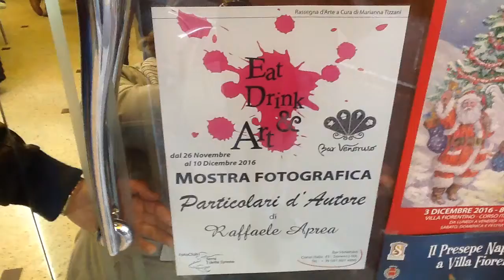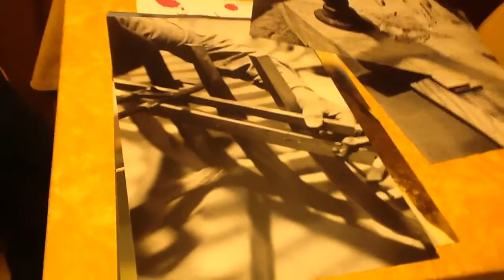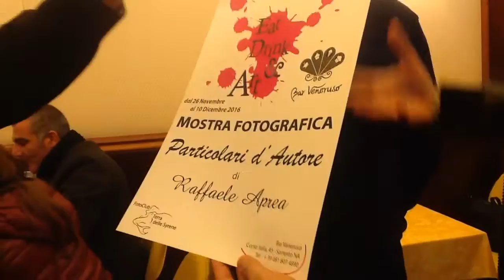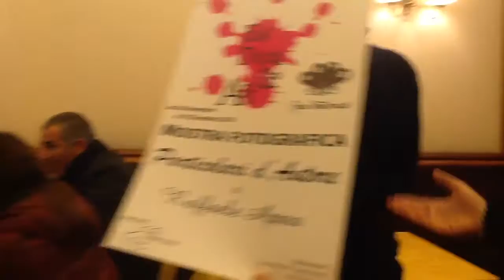Sorrento Bar Veneruso. Particolari d' Autore. Anteprima